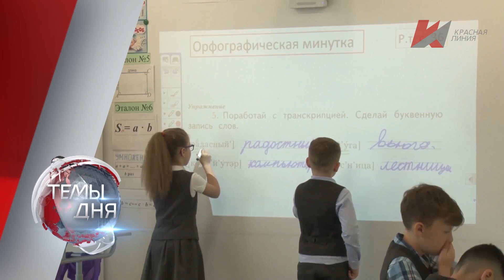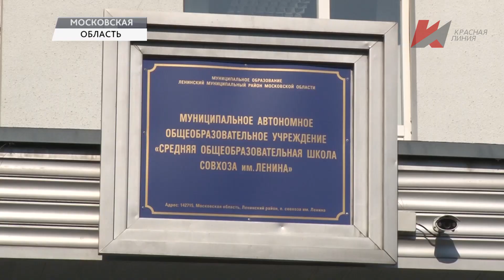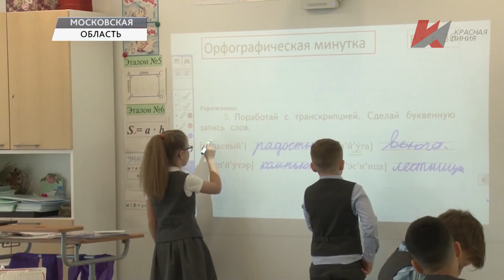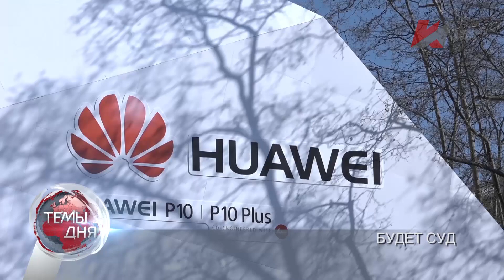Темы дня (29.05.2019)